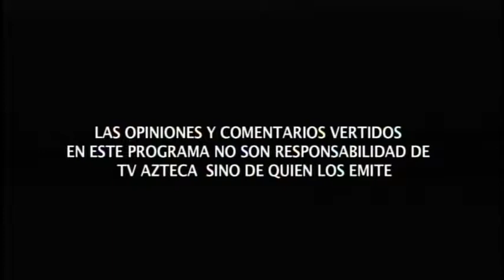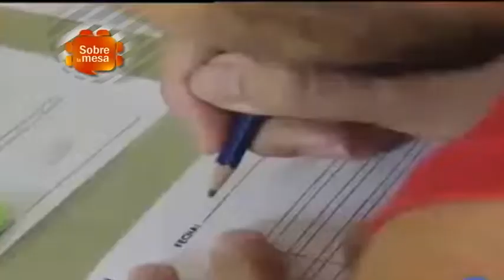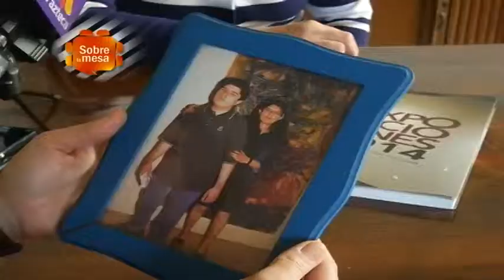AUTISMO: ¿Dónde empieza la tarea? - SOBRE LA MESA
En México, uno de cada ciento quince niños tienen autismo, es decir ya existen 400 mil niños autistas en todo el país, en los Estados Unidos esa cifra es mayor porque se sitúa en un niño cada 68. Este trastorno psicológico que, generalmente dura toda la vida y que afecta a una persona en su mundo interior, además de la progresiva pérdida de contacto con la realidad exterior.

¿Qué tan preparados estamos en México y particularmente en nuestro Estado para darle adecuada atención a este problema creciente? ¿Cuál es la aportación concreta de los gobiernos y la iniciativa privada para estar mejor preparados en estos casos?

Estas interrogantes y otras del interés general sobre el tema, serán abordadas por nuestras expertas invitadas en el marco del Día Mundial de Concienciación sobre el Autismo.

Invitados: Psicóloga Gabriela Balderas, Lic. Guadalupe Gabriela Rubio Olguín y Lic. Elizabeth Maira Aguilar.